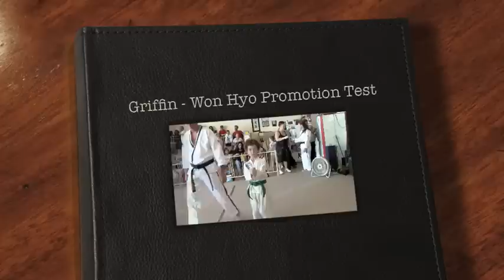Griffin Taekwondo - Won Hyo Promotion Test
Won Hyo is the monk who introduced Buddhism to the Silla Dynasty in 686 A.D.